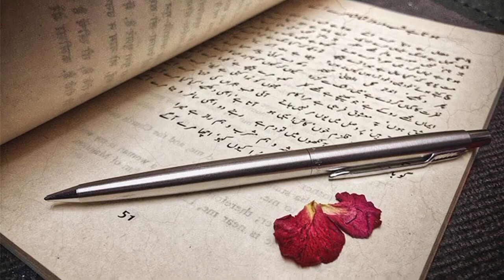POESÍA: Pintar con palabras y componer con una pluma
EL POETA, mezcla de pintor y compositor, guía su pluma tanto con el corazón como con la mente. Por ello, los buenos versos nos inspiran o nos hacen reflexionar, nos mueven a reír o a llorar. En muchos casos, la poesía no es más que un conjunto de palabras ordenadas de tal forma que producen una impresión profunda y repentina. Esta es una de las razones por las que los grandes poemas  resultan inolvidables en todo sentido.
Salomón y su padre, David, compusieron poemas en el estilo tradicional hebreo de su día.  Los libros bíblicos de Salmos, Cantar de los cantares y Lamentaciones contienen muchas formas de poesía ¿Los conoce?.
¿Le gustaría escribir poesía? Usted NO necesita ser un genio del idioma para tener el gusto de escribir poesía, así como no necesita ser un gran cocinero para preparar un guiso. En el siguiente enlace puede conseguir excelentes sugerencias ⤵️